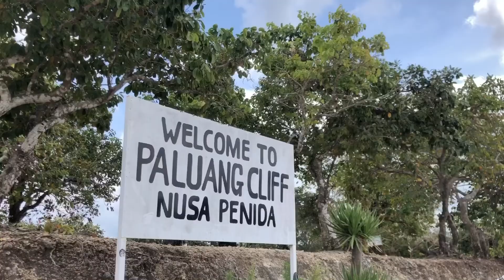Nusa Penida coastline || beautiful views and Manta Rays in the bay!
A day trip to Nusa Penida by fast boat to see the limestone cliffs and wonderfully clear seas of the coastline.